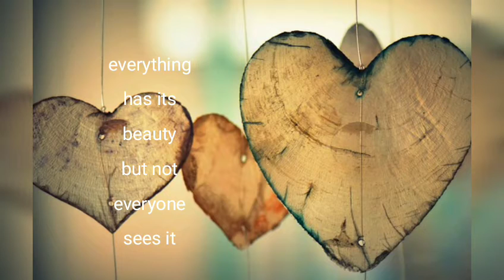Life Quotes/ Inspirational quotes bout Life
Hello everyone, my name is Marwissa I have decided to upload an inspirational qoutes that can cheers up our mood I found this very inspiring hope you will too.

Video produce by simplicity